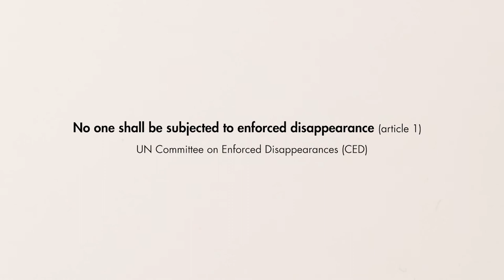Treaty Bodies - Committee on Enforced Disappearances (CED)